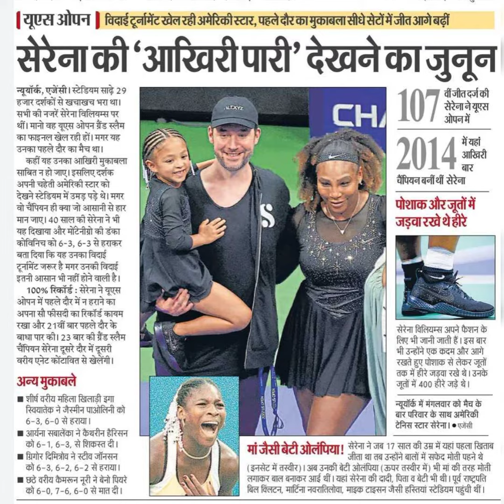यूए्स ओपन] विदाईटूर्नामेंट खेल रही अमेरिकीस्टार, पहले दौर का मुकाबला सीचे सेटोंमेंजीत आगे बढ़ींसेरेन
यूए्स ओपन] विदाईटूर्नामेंट खेल रही अमेरिकीस्टार, पहले दौर का मुकाबला सीचे सेटोंमेंजीत आगेबढ़ीं
सेरेना की 'आखिरी पारी' देखने काजुनून
न्यूयॉर्क, एजेंसी। स्टेडियम साढ़े 29
हजार दर्शकों से खचाखच भरा था।
सभी की नजरें सेरेना विलियम्स पर
थीं। मानो वह यूएस ओपन ग्रैंड स्लैम
का फाइनल खेल रही हों। मगर यह
उनका पहले दौर का मैच था।
कहीं यह उनका आखिरी मुकाबला
साबित न हो जाए । इसलिए दर्शक
अपनी चहेती अमेरिकी स्टार को
देखने स्टेडियम में उमड़ पड़े थे। मगर
वो चैंपियन ही क्या जो आसानी से हार
मान जाए। 40 साल की सेरेना ने भी
यह दिखाया और मोटेनीग्रो की डंका
कोविनिच को 6-3, 6-3 से हराकर
बता दिया कि यह उनका विदाई
टूर्नमिंट जरूर है मगर उनकी विदाई
इतनी आसान भी नहीं होने वाली है।
100% रिकॉर्ड: सेरेना ने यूएस
ओपन में पहले दौर में न हराने का
अपना सौ फीसदी का रिकॉर्ड कायम
रखा और 21वीं बार पहले दौर के
बाधा पार की। 23 बार की ग्रं स्लैम
चैंपियन सेरेना दूसरे दौर में दूसरी
वरीय एनेट कोंटावित से खेलेंगी।
अन्य मुकाबले
शीर्ष वरीय महिला खिलाड़ी इगा
स्वियातेक ने जैस्मीन पाओलिनी को
6-3, 6-0 से हराया।
आर्यना सबालेंका ने कैथरीन हैरिसन
को 6-1, 6-3, से शिकस्त दी।
ग्रिगोर दिमित्रोव ने स्टीव जॉनसन
को 6-3, 6-2, 6-2 से हराया।
छठे वरीय कैमरून नूरी ने बेनो पियरे
को 6-0, 7-6, 6-০ से मात दी।
,MLTXYZ
CH
107 औपन वीं सेरेनाने जीतदर्जकी में यूएस
आखिरी में यहां
चैपियन बर्नींथीं सेरेना
पोशाक और जूतों में
सेरेना विलियम्स अपने फैशन के
लिए भी जानी जाती हैं । इस बार
भी उन्होंने एक कदम और आगे
रखते हुए पोशाक से लेकर जूतों
तक में हीरे जड़वा रखे थे। उनके
जूतों में 400 हीरे जड़े थे।
न्यूयॉर्क में मंगलवार को मैच के
बार परिवार के साथ अमेरिकी
टेनिस स्टार सेरेना।० एजेसी
मांजैसी बेटी ओलंपिया! जीता सेरेना था ने तब जब उन्होंने 17 साल बालों की में उम्र सफेद में यहां मोती पहला पहने खिताब थे ।
(इनसेट में तस्वीर) । अब उनकी बेटी ओलंपिया (ऊपर तस्वीर में) भी मां की तरह मोती
लगाकर बाल बनाकर आई थीं। यहां सेरेना की दादी, पिता व बेटी भी थी। पूर्व राष्ट्रपति
बिल क्लिटन, मार्टिना नवरातिलोवा, माइक टाइसन जैसी हस्तियां स्टेडियम पहुंँची थीं।